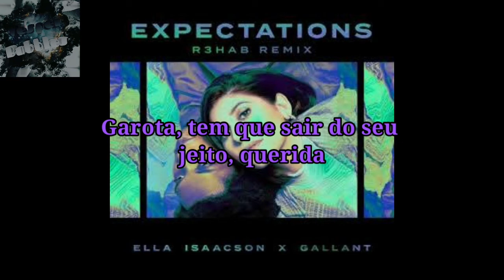Ella Isaacson & Gallant - Expectations (R3HAB Remix) (Tradução)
Tradução da música nova da Ella Isaacson com Gallant, espero que gostem
a música é pouco conhecida, mas esses dias para trás o R3HAB fez um remix muito bom